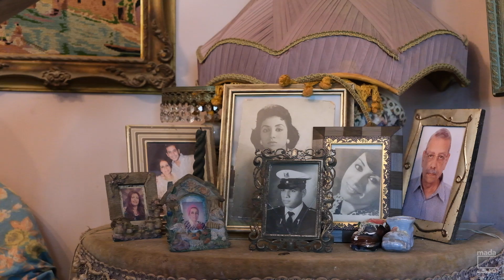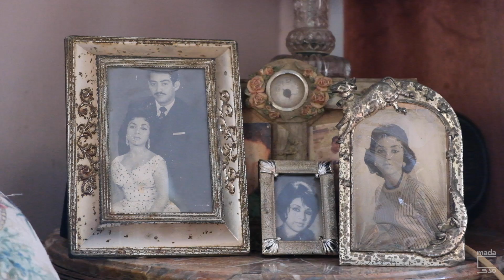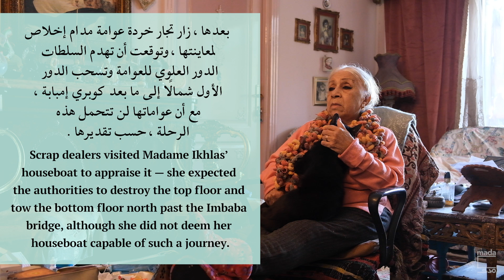Madame Ikhlas and her houseboat | مدام إخلاص وعوامتها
إثر سلسلة من القضايا في المحاكم، وغموض مستمر بشأن مستقبل العوامات في الكيت كات، طالبت وزارة الري، منتصف يونيو الجاري، أصحاب العوامات السكنية على نيل الجيزة بدفع مبالغ باهظة، وأبلغتهم بضرورة إخلائها لإزالتها خلال أيام. في ظروف أكثر استقرارًا، قبل ما يزيد على العام قليلًا، يسجل هذا الفيديو زيارة إلى عوامة مدام إخلاص حلمي، التي تشاركنا فيه حبها لبيتها وأسلوب حياتها، وخوفها  من تهديدهما. حددت وزارة الري يوم ٢٨ يونيو لإزالة عوامة مدام إخلاص، وفي توقيت نشر هذا الفيديو لم يكن لديها بديلًا للسكن.

فيديو: جنيفر بيترسون

Amid various court cases and lingering uncertainty over the fate of Kit Kat's residential houseboats, in mid-June government agencies handed their owners fines and notice of their imminent removal. Stepping back a bit to a relatively more stable period, this video records an April [2021] visit to Madame Ikhlas Helmi’s houseboat, in which she shares her love for her unique home and lifestyle, and her fears of the threats they face. Madame Ikhlas' houseboat is now scheduled for removal on 28 June, and at the time of publication, she had no alternative housing to move to

Video: Jennifer Peterson